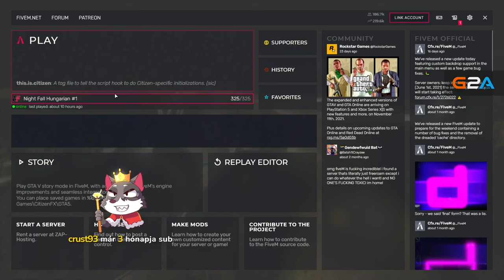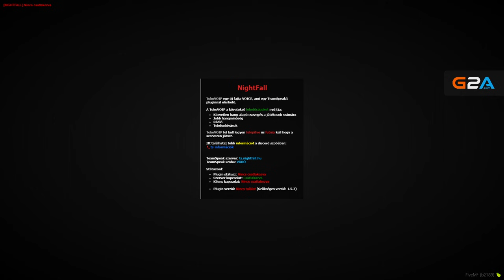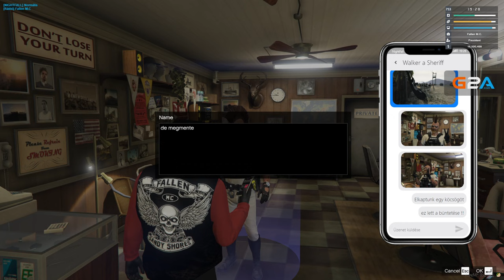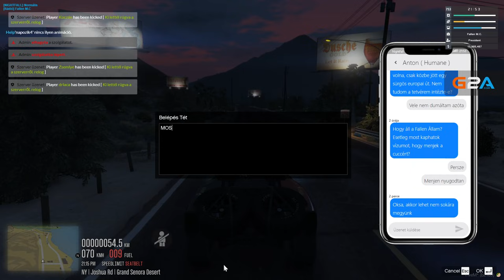CSAPJUNK ODA! - GTA RP - 06.10